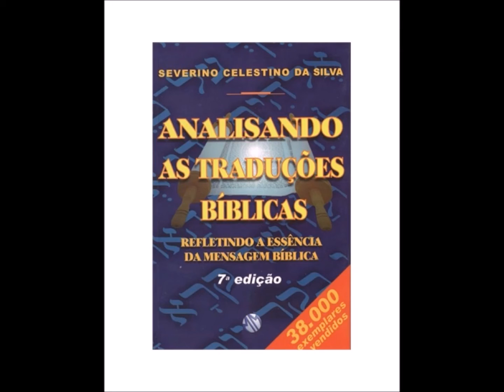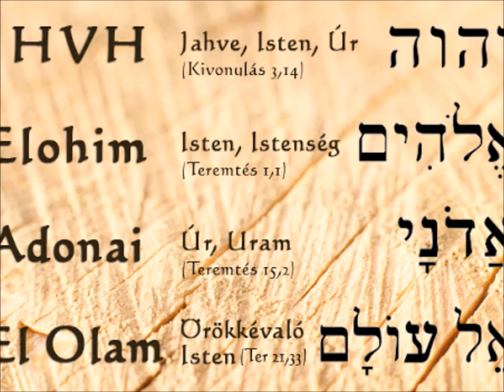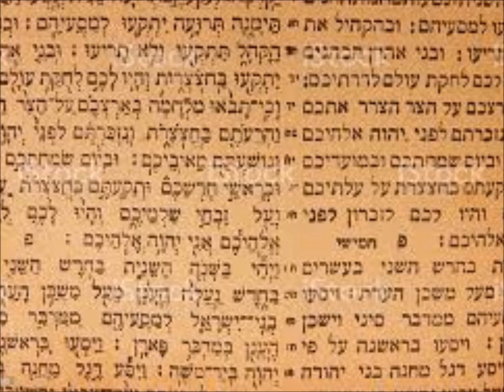A Bíblia não condena o Espiritismo: Levítico 19: 31 (correta tradução)